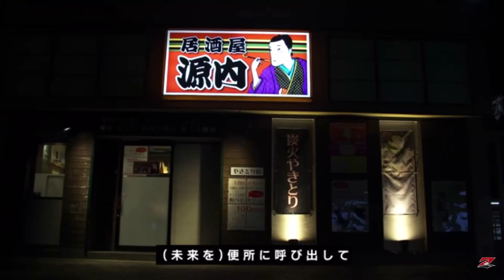未来の先輩としてRIZIN公式に出た岡くんがイキり倒す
■動画内容
朝倉未来の先輩としてRIZIN公式に取材を受けた岡くんがいい感じにイキり倒す動画

■切り抜き申請
当チャンネルはrizin及びガジェット通信クリエイター事務局に切り抜き申請を出した上で活動しています。